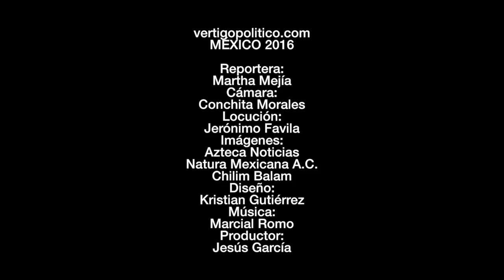Al rescate de la Selva Lacandona. Clorofila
Ante los graves riesgos que enfrentan  las especies de flora y fauna de la selva Lacandona, la cadena de restaurantes Panda Express realizó un donativo de 80 mil pesos a Natura y Ecosistemas Mexicanos A.C. para fortalecer su campaña a favor de especies en peligro de extinción.